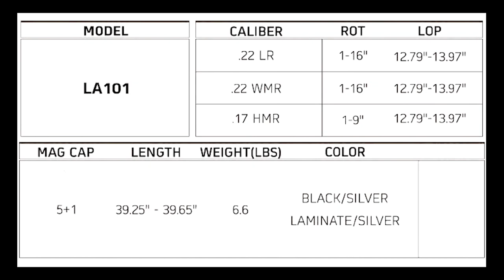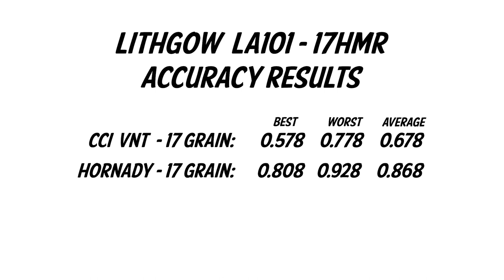Lithgow LA-101 Overview and Hunt Report - 17HMR Series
Season 21 Premier begins with an article and video on the Lithgow LA-101 Overview and Hunt Report.  This is also the first of our “17HMR Series”, where we will give an overview and hunt report on various, available, firearms chambered in the 17HMR.  The Lithgow LA-101 is a great rifle to start off this series, because I feel it is one of the best factory produced rifles available right now.  Made in Australia by Lithgow Arms, this little rifle has proven to be a workhorse in my stable of varmint hunting rimfire rifles.  Lithgow is no stranger to the firearms world.  In fact, they have been producing firearms for over 100 years and have a very large following with Aussie shooters.

0:34 - Overview
1:47 - Accuracy Results
2:06 - Hunt Report - Ground Squirrels
4:09 - Hunt Report - Rabbits
5:19 - Ending

Attention!  This video contains images of LEGAL hunting activities. If you are offended by these types of images, please leave now!  This video provides educational content, meant for hunters and the hunting community.  Safety in the field and proper handling of the equipment being used is taught through-out our channel.

Videographer -
Tom Bertone
David Hillis
Jake Dempsey